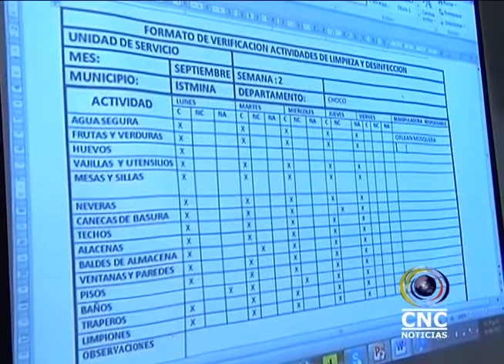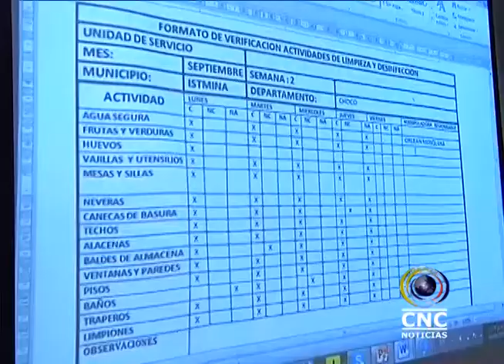NUEVO OPERADOR DE ALIMENTOS ESCOLARES CAPACITA A LOS COORDINADORES DEL PROGRAMA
Una capacitación dirigida a los coordinadores municipales del programa de alimentos escolares PAE, ofreció el día anterior, el nuevo operador de este programa Jardines Luminoso, con el propósito de acercar y mejorar la calidad del mismo. En desarrollo de la misma capacitación se conto con la presencia de profesionales de distintas aéreas como la ingeniera de alimentos Soraya Gómez Renteria, quien explico la importancia del evento teniendo como punto primordial la presencia de niños y niñas quienes son los beneficiarios del mismo.
Por su parte Marta Figueroa quien es la administradora de la fundación Jardines Luminoso operador del programa resalto la importancia de un evento de esta naturaleza y apunto aspectos conseguidos al asumir el manejo.
Mirla María Bejarano una de las coordinadora asistente y responsable de esta actividad en el municipio de Lloro, hablo de las bondades que se dan al momento de la llegada del nuevo operador.
Por su parte la supervisora designada reciente por el gobierno departamental Rosmira Valencia Dávila destaco el compromiso del gobierno para con el programa y el beneficio para nuestros niños.